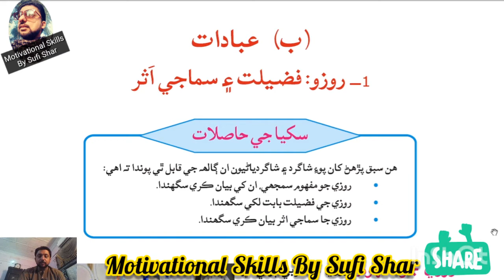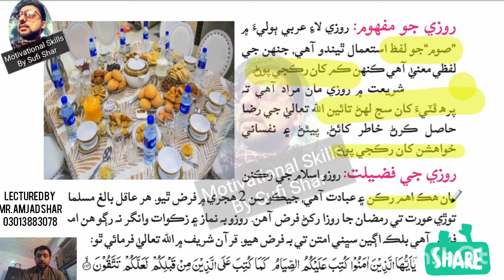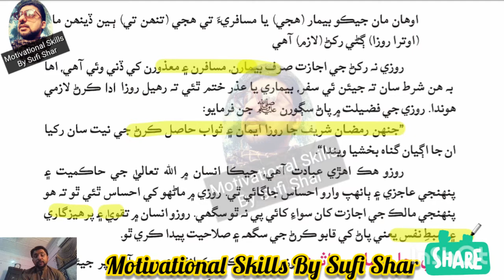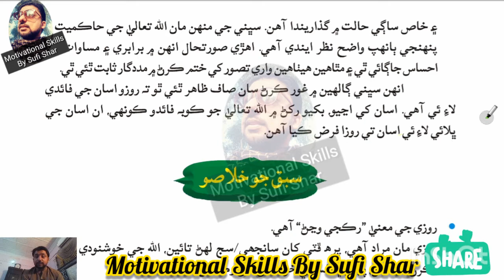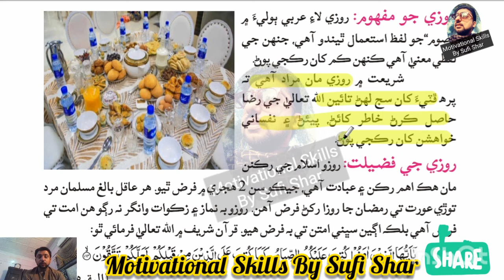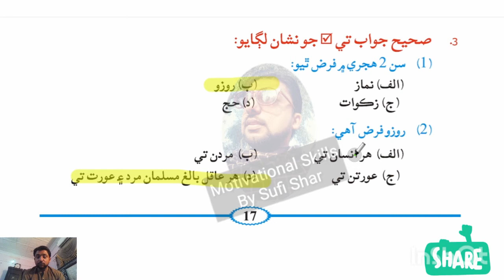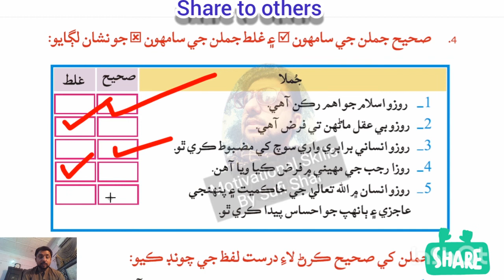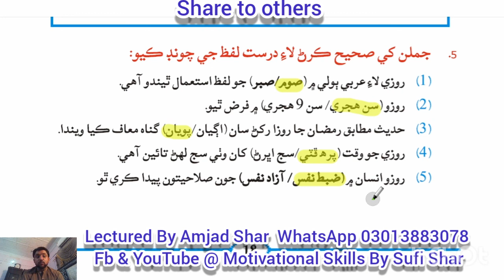Islamiat class 8 lecture 2 | Test Preparation | PST JEST | Teachers Job Test Preparation | Sufi Shar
Islamiat class 8 lecture 1 | Test Preparation | PST JEST | Teachers Job Test Preparation | Sufi Shar